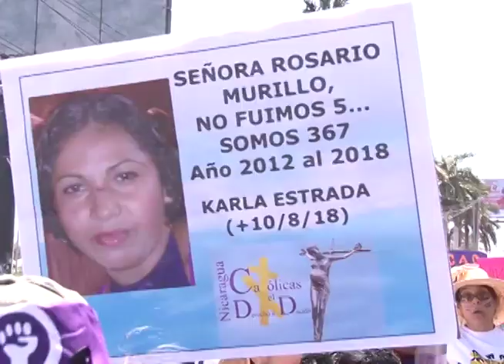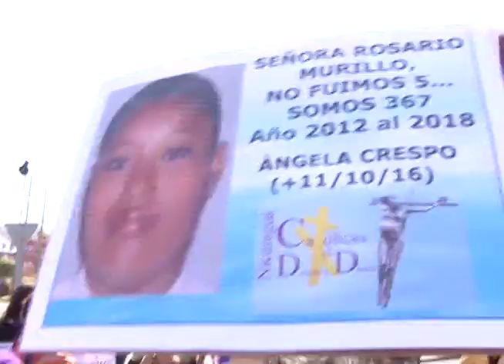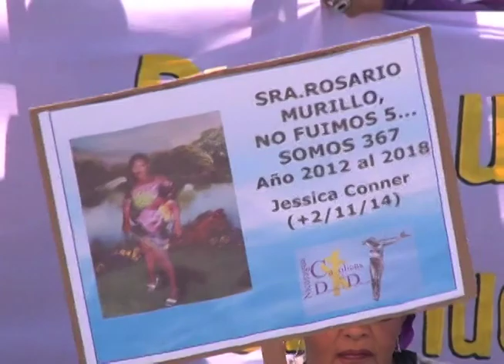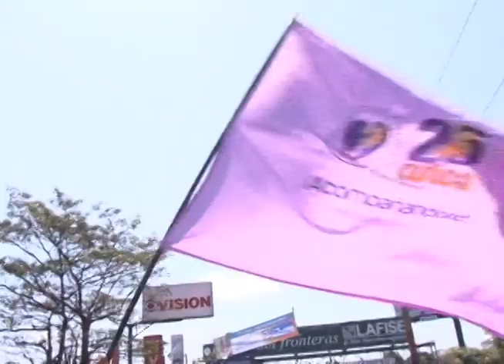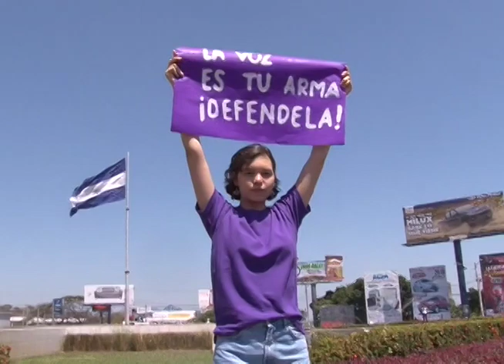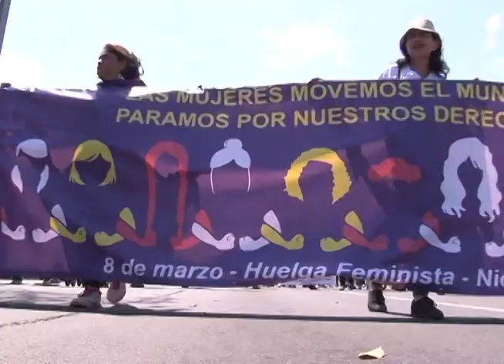Mujeres marchan en repudio a los femicidios y en demanda de sus derechos